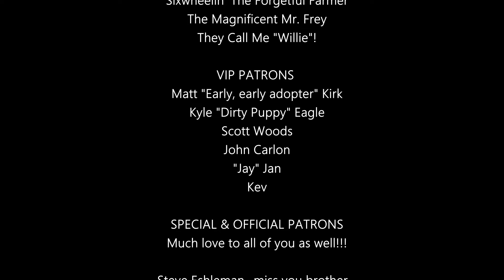"It's Christmas Time" by Music Travel Love ft. Francis Greg, Dave Moffatt & Anthony Uy, Reaction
"It's Christmas Time" by Music Travel Love ft. Francis Greg, Dave Moffatt & Anthony Uy, Reaction/Analysis by Musician/Producer

Jeff's Featured Music:
Jeff's Credits: Composer, Guitar, Producer